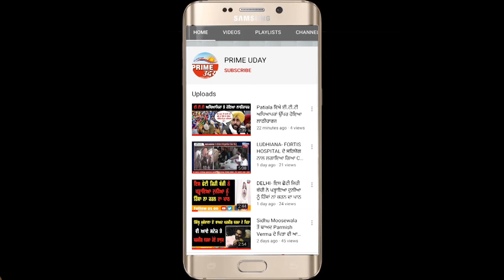BIG BREAKING || PRIME UDAY || PUNJAB || LATEST NEWS